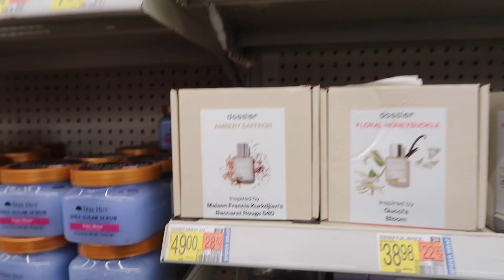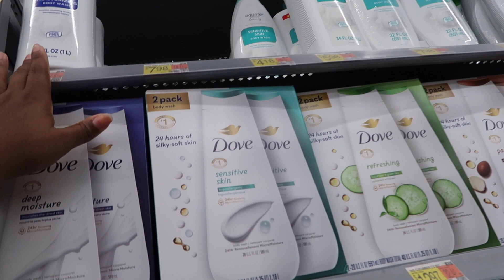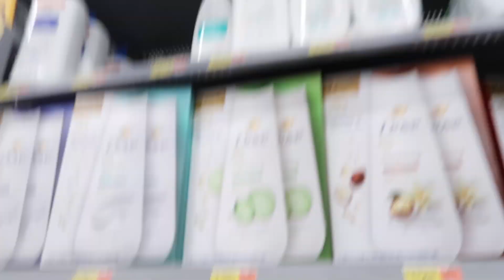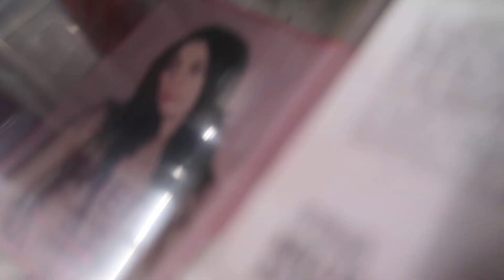Starting Over in life + Hygiene shopping | Ditl Vlog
Heyyyyy KenFolk!!! Welcome or Welcome Back👋🏽
Hopefully you enjoyed this Vlog & or Video!

Music by Chinsaku - A b s t r a c t

Music by Citrus Avenue - My Coffee is Hot and Your Beer is Cold

Music by Mr. Jello - A Cup Of Jazz (feat. Cali.Arod, Farnell Newton)

A day in my life Becoming the woman god wants me to be Christian advice, Christian youtuber, Ditl, Ditl vlog, How to level up your life, Huntsville alabama vlog, Living with my parents at 30, Starting over in life, how to be the best version of yourself, how to glow up, how to reinvent yourself, huntsville al, huntsville alabama, starting over